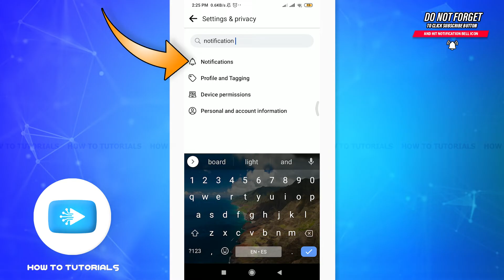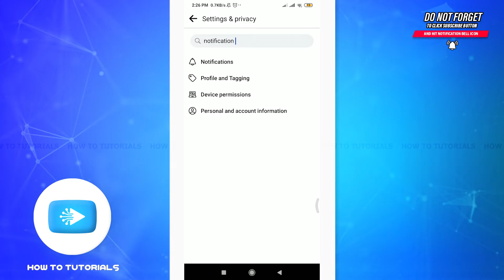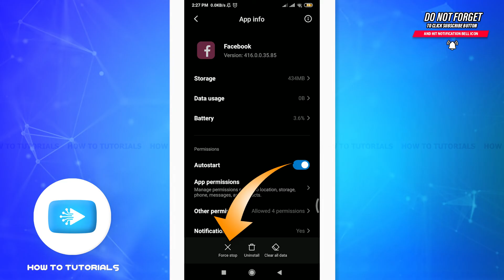How To Fix Facebook Notifications Not Working Problem 2023 | Solve Facebook Notification Not Showing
"How To Fix Facebook Notifications Not Working Problem 2023 | Solve Facebook Notification Not Showing Issue" - A Video Guide by How To Tutorials.

A tutorial video answering on your query to fix the problem of Facebook notifications not working.